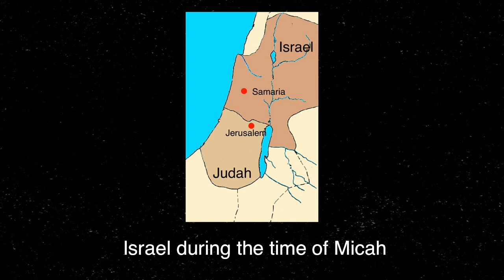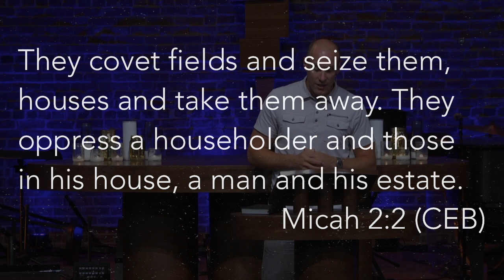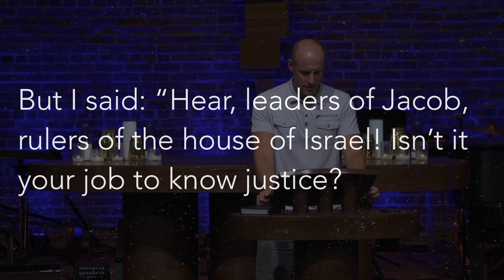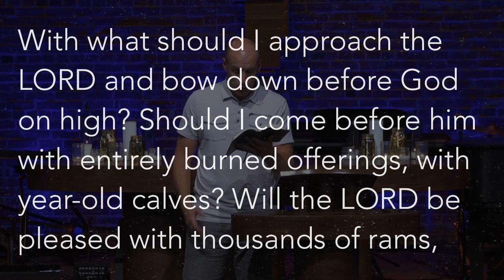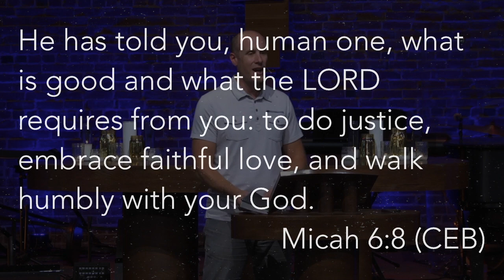Small But Mighty // Part 3 // Rev. Matt Miofsky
The Gathering exists to create a Christian community that is compelling for new generations of people in St. Louis. Our mission is to invite people to become deeply committed followers of Christ.